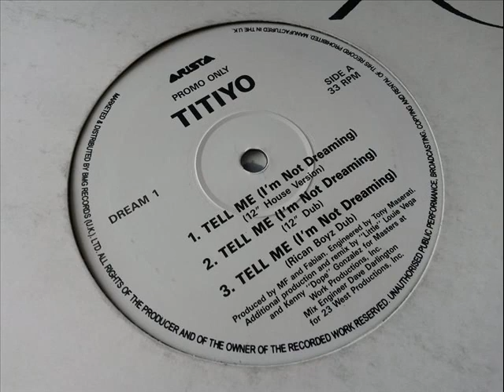Titiyo - Tell Me Im Not Dreaming (Masters At Work 12" Dub)